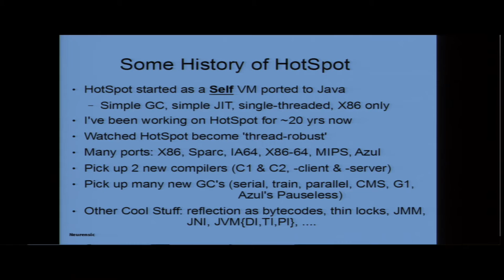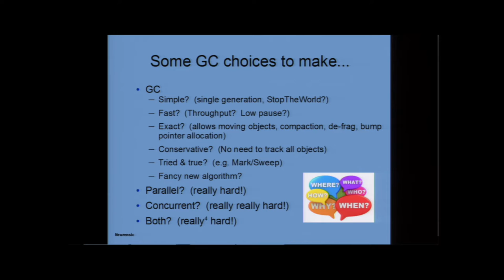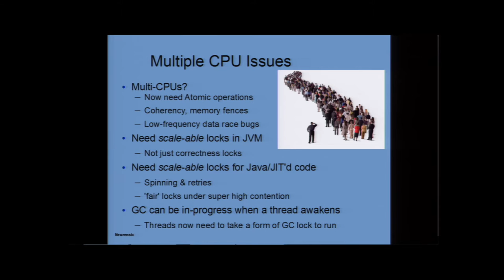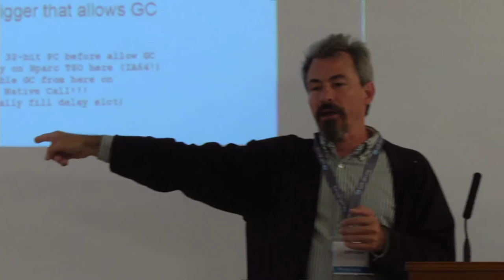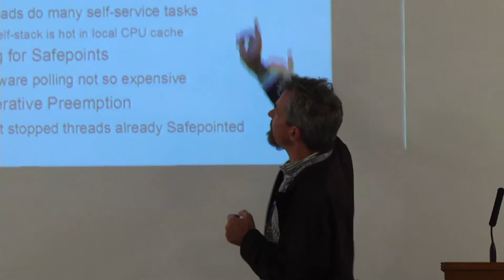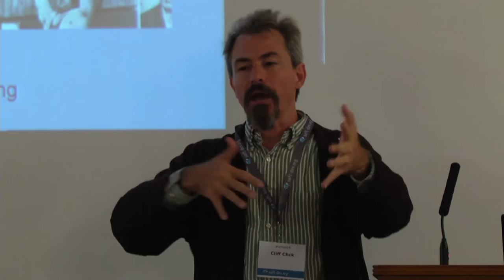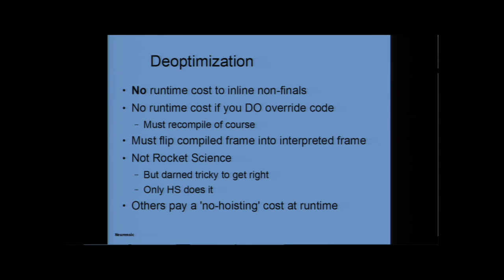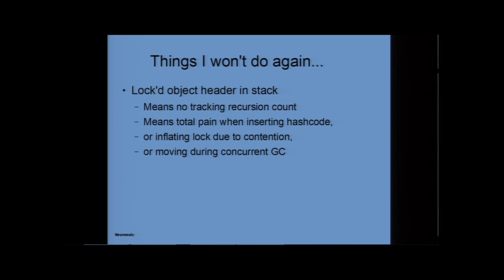Cliff Click @ VMSS16: Bits of Advice For the VM Writer